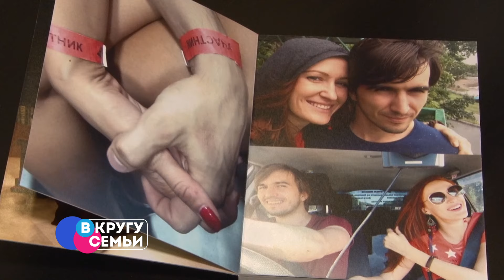«В кругу семьи». В гостях у автора-исполнителя Люси Морозовой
Свою первую песню она посвятила мужу. Это было признание в любви. Люси Морозова, начинающий автор-исполнитель из Хабаровска. Ее песни уже можно услышать на 160 музыкальных площадках. Преподаватель английского языка с двадцатилетним стажем Людмила Морозова запела, когда поняла, что этого хочет душа. Да и времени стало больше, дети подросли. А детей в семье трое.